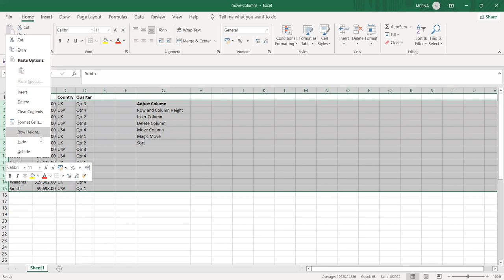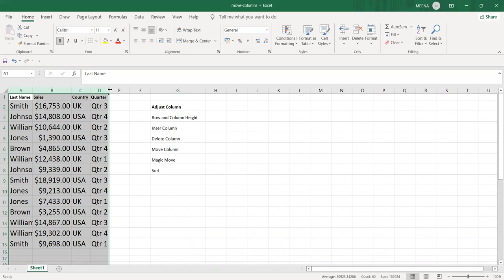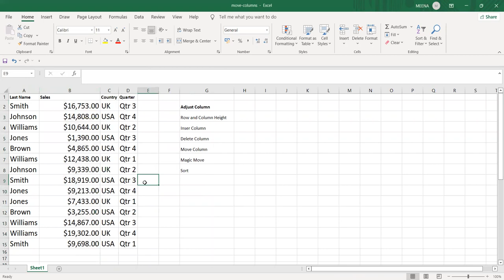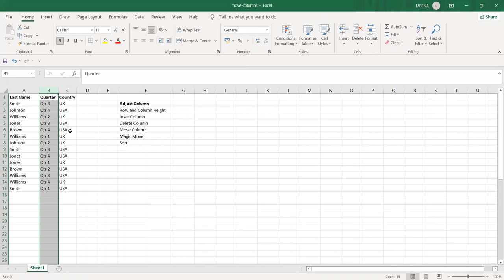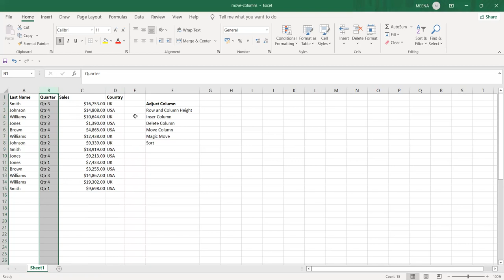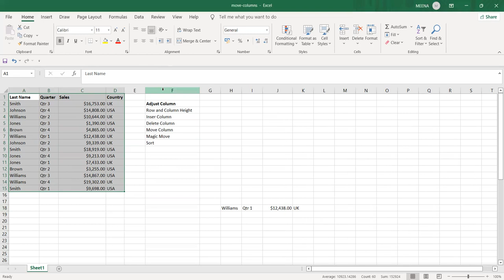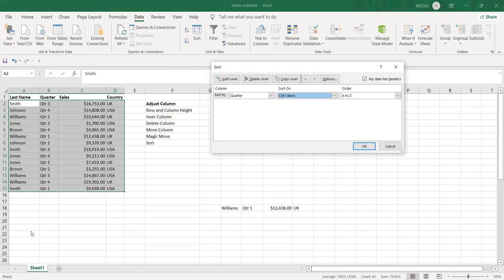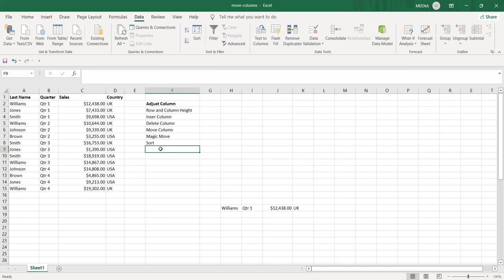Excel Tutorial For Beginners I Adjust Column I Row and Column Height I Sort Command I Filter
CONYACT US : jaya Madam - 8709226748